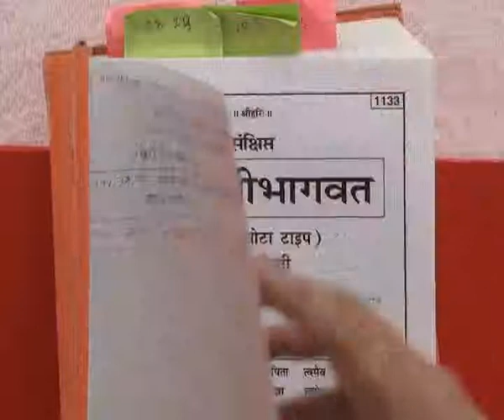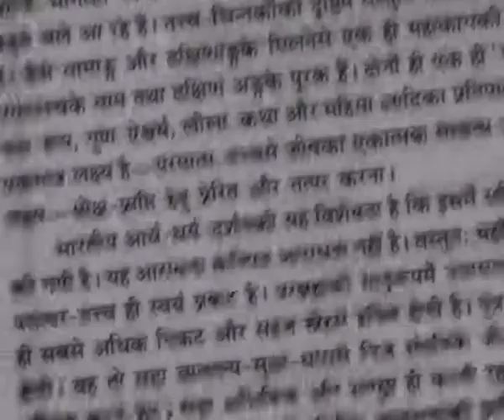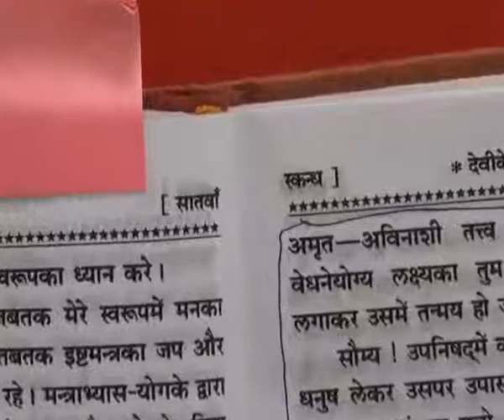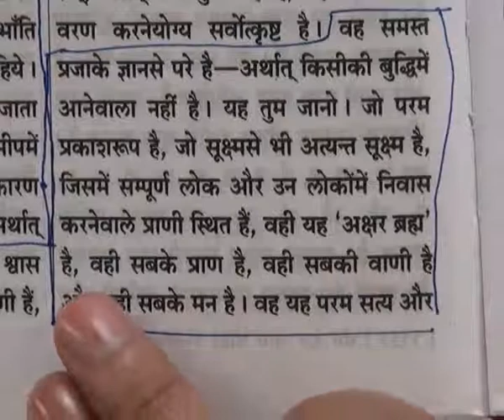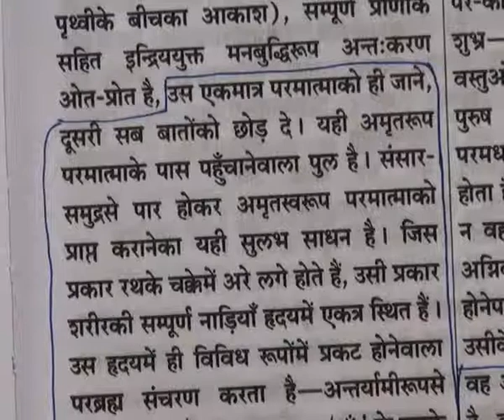God Kabir Appearence Day (11-15 June 2011) Part60 of 71